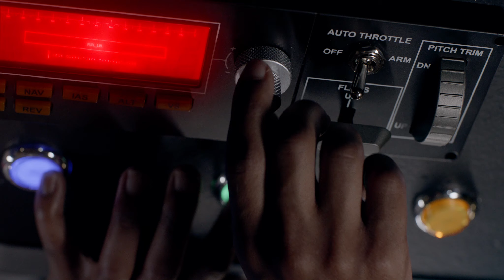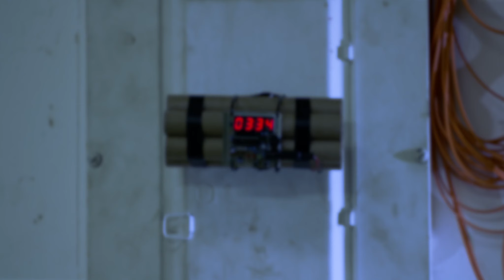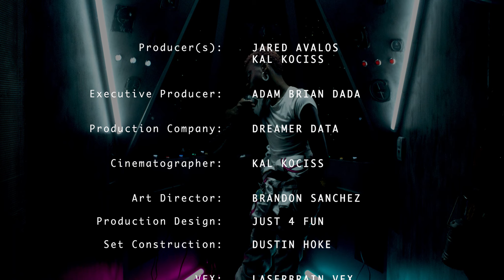Dreamer Isioma - Dumb In Love With You (Official Music Video)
Official Music Video for "Dumb In Love With You" by Dreamer Isioma

Princess Forever goes on a mission to study Diaspora X.  They learn that this is a beautiful planet that can support life much better than their home planet, Terra 2000. “Dumb In Love With You” is a song for those who Forever loves but had to leave for their mission.

Audio Credits -
Produced by Dreamer Isioma, Saint Lewis
Lyrics by Dreamer Isioma

Performed by The Celestials!
Vocals: Dreamer Isioma
Bass: Brooklynn Skye
Drums: Romello
Guitar: Dante Swan
Keys/Fx: Saint Lewis

Mixed by Saint Lewis, Tupni
Mastered by Tupni
Vocals Recorded by Izaya Versus
Additional Engineering by Dreamer Isioma

Story by Dreamer Isioma & Jared Avalos
Director / Editor: Jared Avalos
Producer(s) : Jared Avalos, Kal Kociss
Executive Producer: Adam Brian Dada
Production Company: Dreamer Data
Cinematographer: Kal Kociss
Art Director: Seph
Production Design: Just 4 Fun
VFX: Laserbrain VFX
Spacesuit Design: Wasted Island Youth
Spaceship Render: Guifou
Set Construction: Dustin Hoke
Foley/Score: Saint Lewis
Colorist: Jared Avalos
Assistant Editor: Treyvon Spiva
MUA/Assistant: Nina Tech
Alaska Unit:
PA & BTS: Mark Ochoa
Chicago Unit:
1st AC: Treyvon Spiva
UPM: Omar Camarena
BTS: T Antonakis
PA(s): Mason Burch

Lyrics:
Cross my heart and hope to die
I will never leave your side
When the time comes we will push thru
Into the light
Hold me close love hold me tight
Like the end is near; close by
You are my sign from up above
The sun
To guide me through the fire

When everything’s turning to dust
You come up straight out the mud
With you I don't think I just jump
And it’s all because I’m dumb in love with you
I’m just dumb in love with you

You can have my breath and half heart
But tuck it away you have to guard it
Hold my fears I’ll hold yours
I can handle it
I can handle your world
Woah you are my world
You give me life
You bring me clarity when I lose sight
Of how much my people need me
Make sure my family’s eating alright

Yea woah

Oh darling
My darling
Oh darling
My darling

Oh darling (You’re my everything)
My darling (Oh)
Oh darling (Oh)
My darling (Oh)

Oh darling (Baby)
My darling (You’re the one)
Oh darling (You’re the one for me baby)
My darling

My darling (Oh)
Oh darling (Oh)
My darling (Oh)